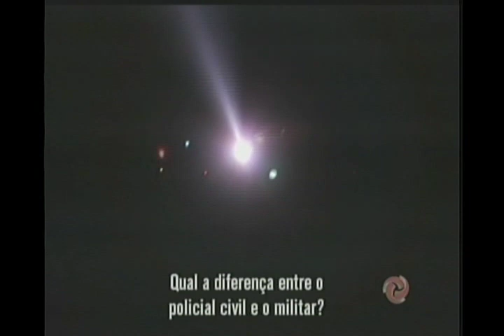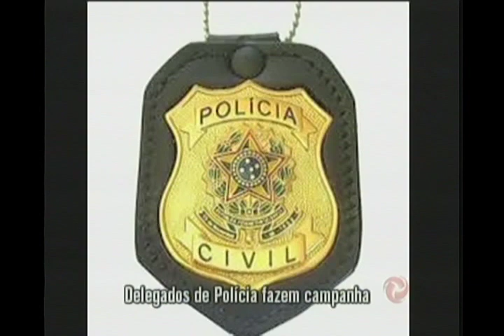Assista debate sobre diferença entre polícia civil e militar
O TV Verdade recebe os presidentes do Sindicato dos Delegados  de Polícia do Estado de Minas Gerais para explicar a população  sobre a diferença entre polícia civil e militar. Confira.